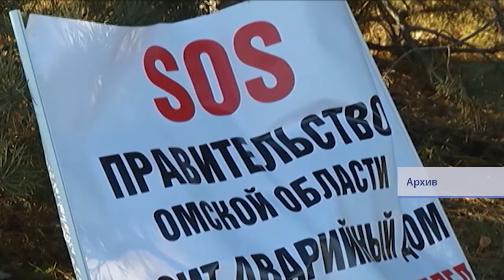Александр Бурков отчитался перед депутатами